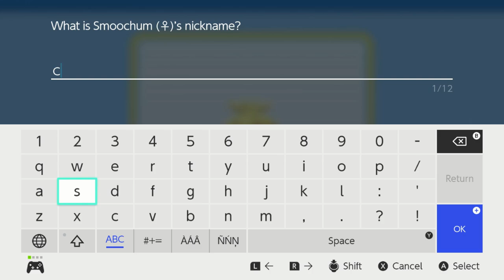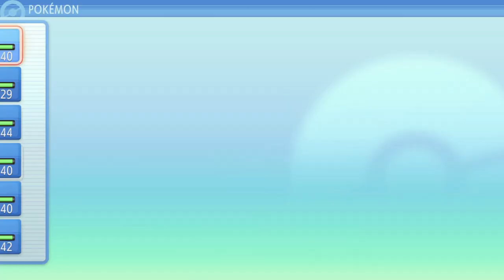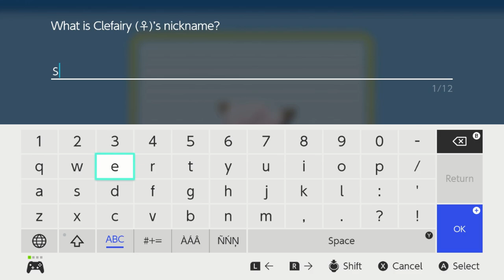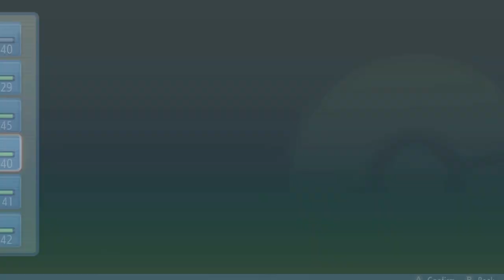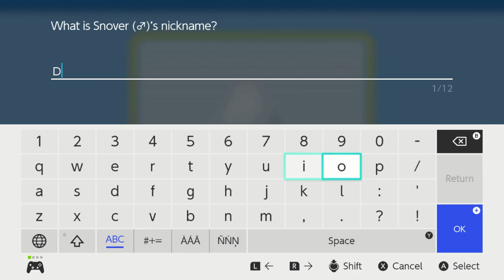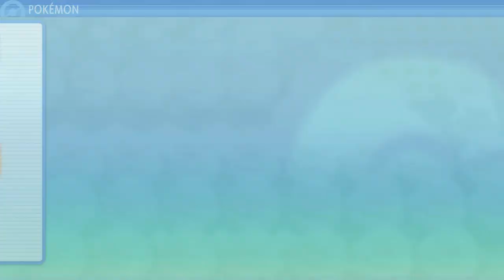Skiing in Circles - Pokémon Shining Pearl Nuzlocke #8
We're off to take care of Team Galactic's occupation of Lake Valor after blowing all the water out of the basin with an actual bomb. Then, it's off to the far north of the region and into the deep snow to get the next gym badge.

Pokémon Brilliant Diamond and Pokémon Shining Pearl are 2021 remakes of the 2006 Nintendo DS role-playing video games Pokémon Diamond and Pearl. The games are part of the eighth generation of the Pokémon video game series and were developed by ILCA and published by Nintendo and The Pokémon Company for the Nintendo Switch. They were developed by ILCA; as such, they are the first main-series Pokémon games to have a different company as the lead developer instead of Game Freak.